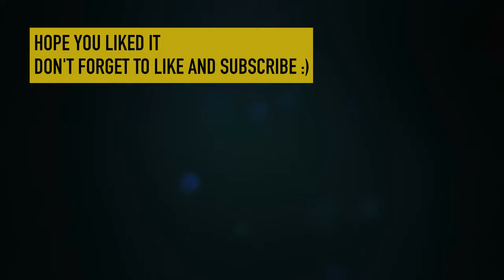Full body RELAX & STRECH in 20 Min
A unique routine when you relax while stretching and stretch while relaxing. In just 20 minutes you will complete this necessary final part of a strength workout or just prepare yourself for a calm evening or bed time.

Name: Full body RELAX & STRECH in 20 Min
Fitness model: Uliana Kondur
Time required: 20 minutes
Fitness level: all
No equipment required